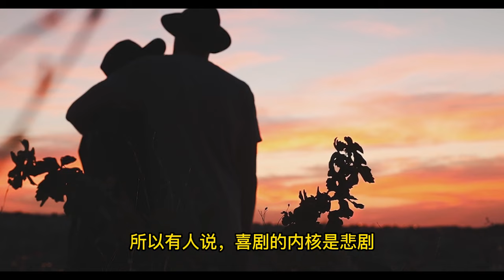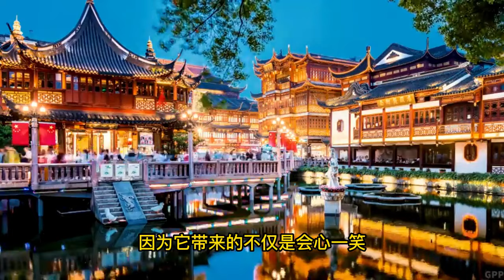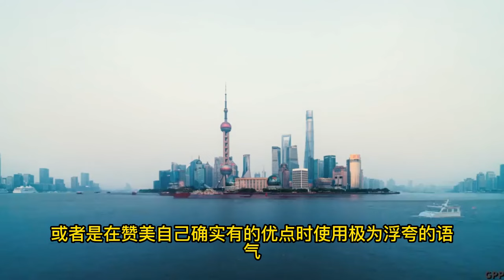39. 脱口秀演员的困境，荒诞的世界如何寻找快乐？如何成为一个有趣的人 | 北美老劉 Dr. Liu ResearchTIPS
出于莫名其妙的原因，脱口秀大会第五季 拖拖垮垮拖了几个星期，前几天终于艰难收官。脱口秀演员们话里话外也在担心着整个脱口秀行业的前途。这期视频就借机来谈一谈脱口秀的意义，在一个荒诞的世界，我们应该如何寻找快乐？如何拥有一个有趣的灵魂？
视频背景是上海风光。